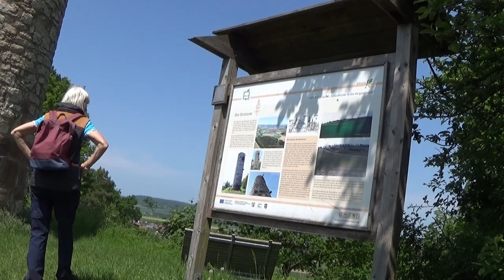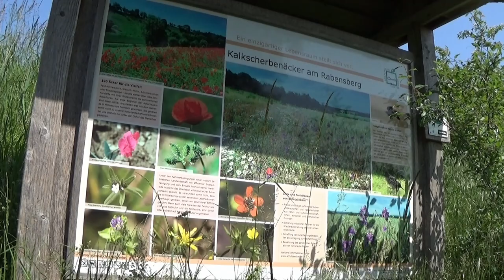SEIKILO'S THEME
Vor einigen Wochen forschte ich im Internet nach den ersten bekannten Notationen und wurde auf die berühmte "Seikilos Stele" aufmerksam. Dort sind wohl die ältesten Musiknoten auf einer griechischen Stele vermerkt. Ich habe das musikalische Thema für eine recht spontane freie Interpretation genommen und aufgenommen. Das Ergebnis hört ihr hier. Es ist zugleich der erste Song meiner neuesten Song-Collection mit dem Titel: "MEILESTONES AND MEMORIES".
Auf dieser Stele sind außerdem noch Worte zu finden die man ungefähr wohl wie folgt übersetzten kann:

Ich bin ein Bild
in Stein; Seikilos stellte
mich hier auf,
in ewiger Erinnerung,
als zeitloses Symbol.

Solange du lebst, tritt auch in Erscheinung.
Traure über nichts
zu viel. Eine kurze Frist
bleibt zum Leben.
Das Ende bringt die
Zeit von selbst.

I am an image
in stone; Seikilos presented
me up here
in eternal remembrance,
as a timeless symbol.

As long as you live, also appear.
Mourn about nothing
too much. A short deadline
remains alive.
The end brings the
time by itself.

Dazu gibt es einen Film von unserer Wanderung durch das Warburger Land. Hoffe, es gefällt Euch. Wenn ja, bitte denkt an den Daumen oder, falls noch nicht getan, nehmt gerne ein Abo von meinem Kanal. Freue mich über jeden Kommentar. Habt eine schöne Zeit, Gregor

A few weeks ago I searched the internet for the first known notations and became aware of the famous "Seikilos Stele". The oldest music notes are probably noted there on a Greek stele. I took the musical theme for a quite spontaneous free interpretation and recorded it. You can hear the result here. It is also the first song in my latest song collection entitled: "MEILESTONES AND MEMORIES".

There is also a film of our hike through the Warburg region. I hope you like it. I'm happy about every comment. Have a nice time, Gregor

Gregor Daniel